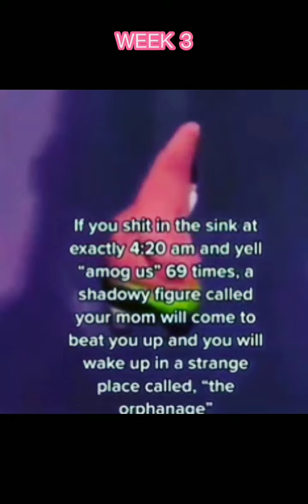fnf real [part 1 out of idfk]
9/10 app honestly
the controls are decent, there's actual people on there, and overall the game is pretty cool 👍